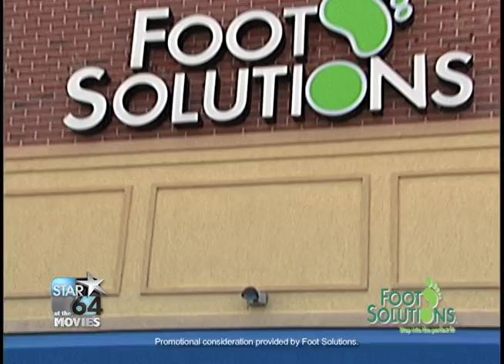STAR64 at the Movies - Foot Solutions